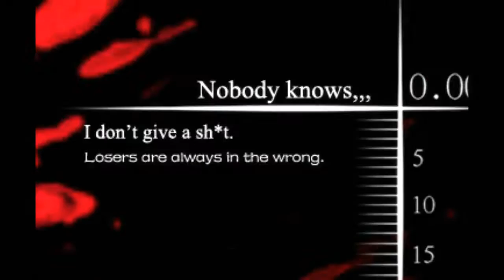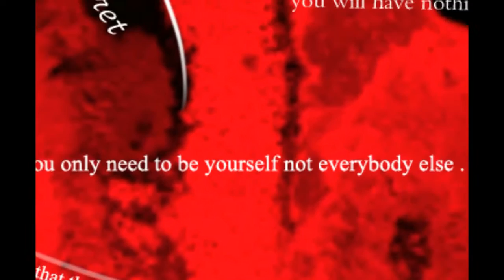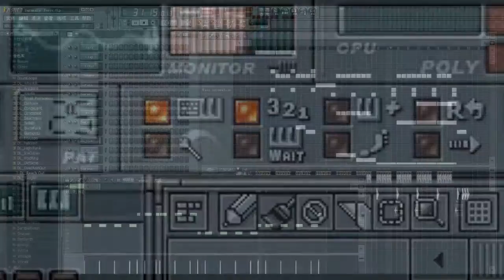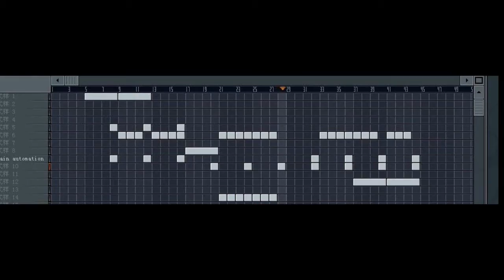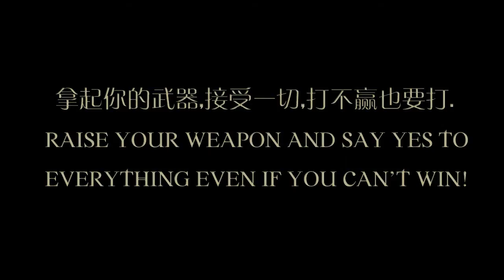Saramalar 3 [HD]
Footage filmed in Season 8 [Wrathful] on Chinese Servers.